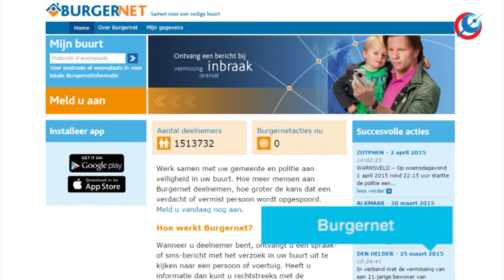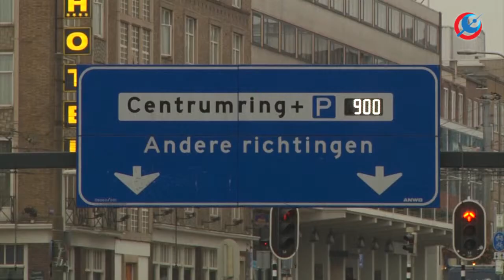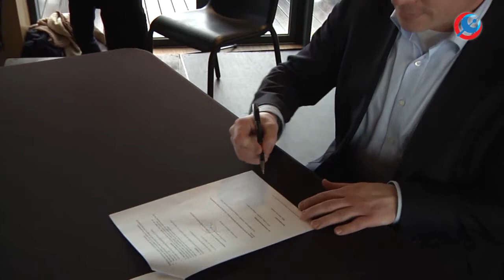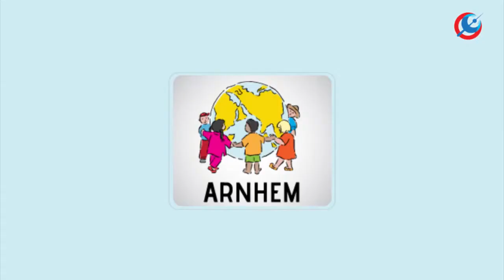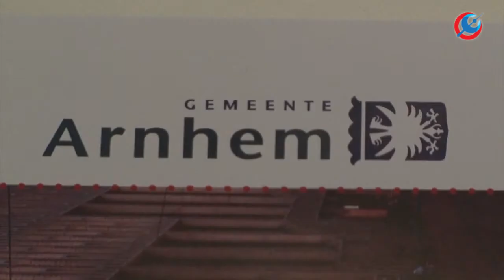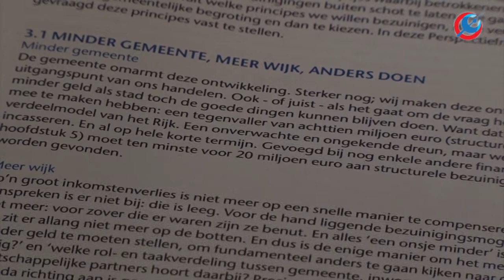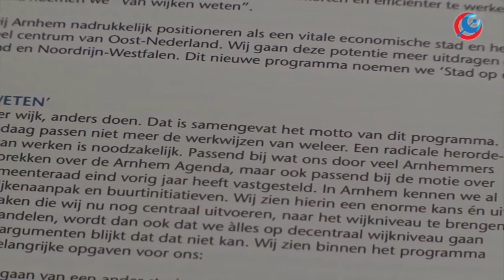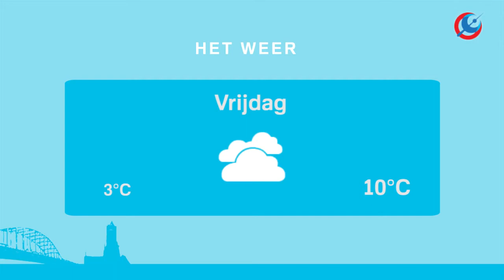RTV Arnhem Nieuws 2 april 2015